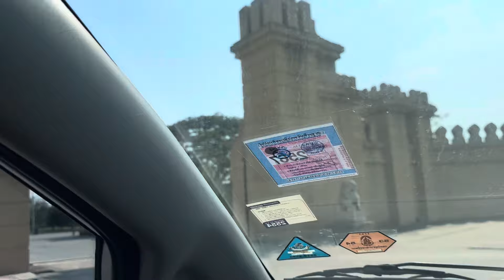วัดสวยงามมาก